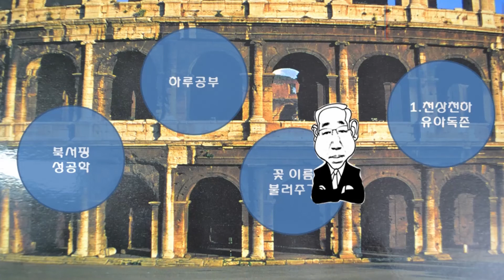블루세이지꽃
현명한 자의 꽃 세이지(sage)
위아래 꽃잎이 파란 님의 잎술을 닮았네
창가에 가족의 사랑을 키워보세요
초여름부터 두고두고 꽃이 피어
초 겨울에도 방긋

블루샐비어꽃
사루비아라 많이 불렀지
일본말 잔재가 있으니
샐비어라 속삭여줘요

며느리밥풀꽃 닮은 너
화이트세이지가 손가락질 하며
깔깔 되네요